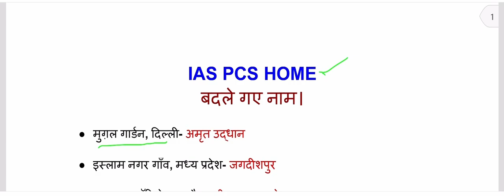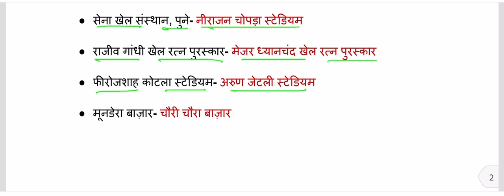Important name change in 2022-23. For all competitive examinations.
Important name change in 2023
￼ महत्वपूर्ण बदलाव 2023